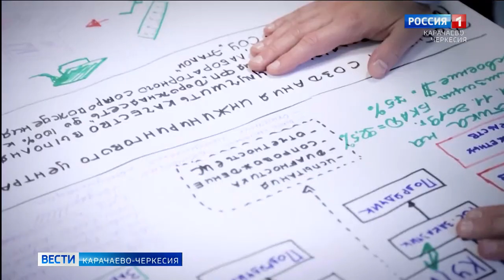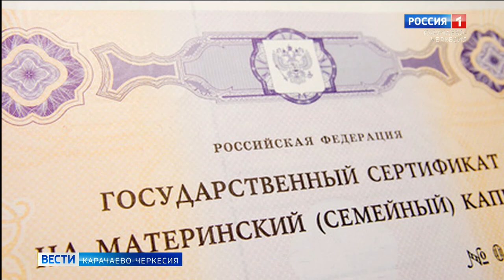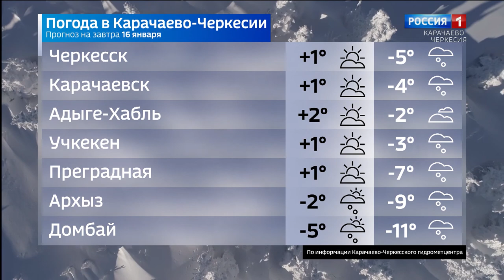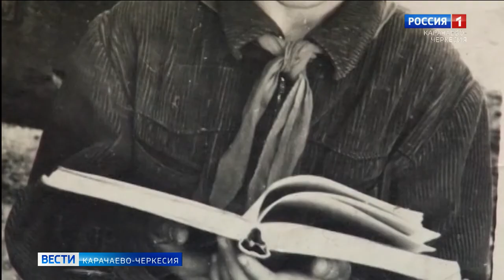Вести Карачаево-Черкесия 15.01.2021